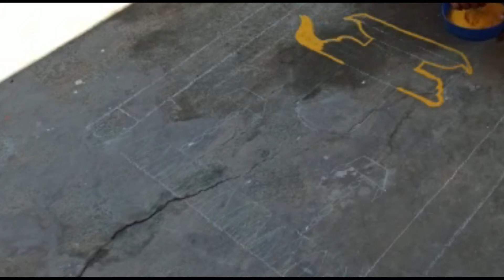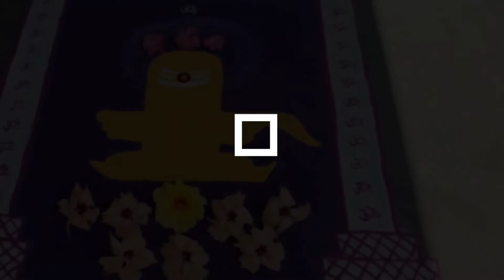Maha shivaratri special rangoli| sivarathiri special rangoli| lingam Rangoli|padi kolam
Maha shivaratri special Rangoli using easy method and tools.